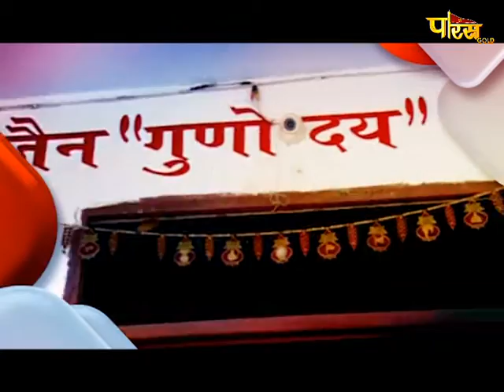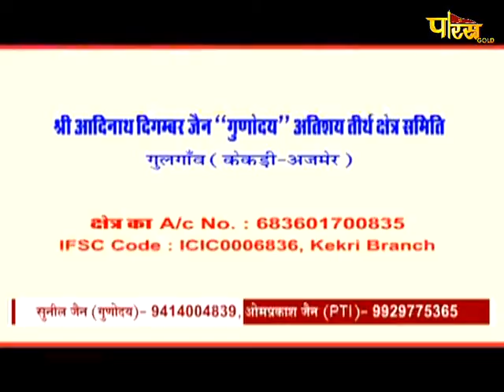Jin Abhishek Gyanodaya Tirth, Kekri,Rajasthan |जिन अभिषेक गुनोदय तीर्थ,|Date:- 6/10/20